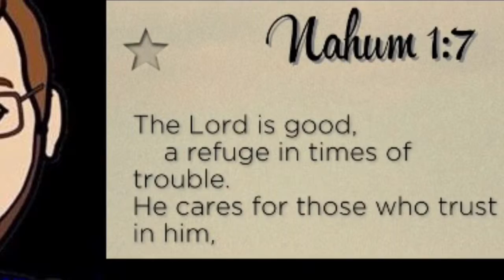The Post-Sunset Vlog (12/5/14 | Day 444)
Today I start the vlog in the evening. I hang out with Jesse. Then I come home & watch Haven.